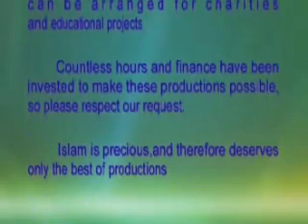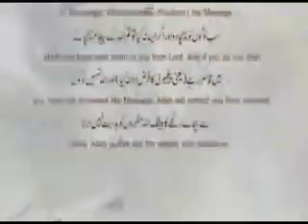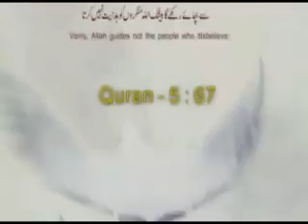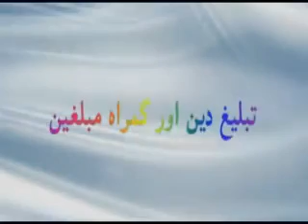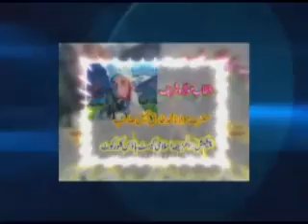TABLEEGH E DEEN AUR GUMRAH MOBALIGHEEN BY SHK.TAUSEEF UR REHMAN HAFIZAULLAH 1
ISLAMIC RESEARCH CENTRE RAWALPINDI